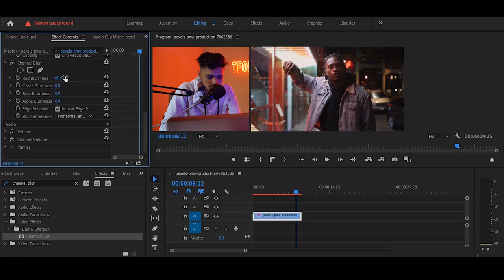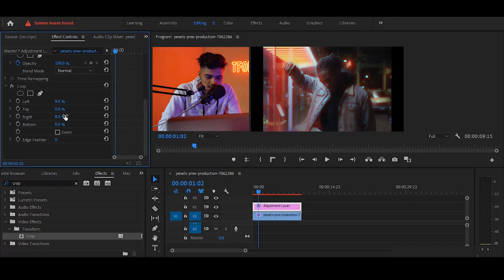Get the VHS Look Instantly in Adobe Premiere Pro! ( tutorial )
In this tutorial, we're going to show you how to get the VHS look instantly in Adobe Premiere Pro! It's easy, and it's perfect for creating nostalgic videos or vintage effects.

If you're looking to edit old videos or create vintage effects, then this tutorial is for you! We'll walk you through the steps necessary to get the VHS look instantly in Adobe Premiere Pro. This tutorial is easy to follow, and it will help you create beautiful, nostalgic videos in no time!